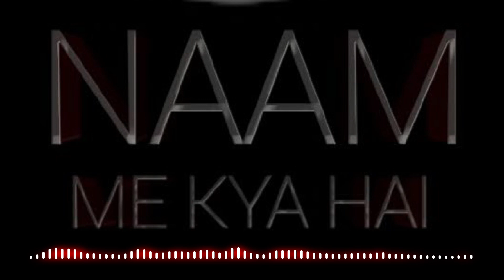albele tange wale lamba hai madam lamba